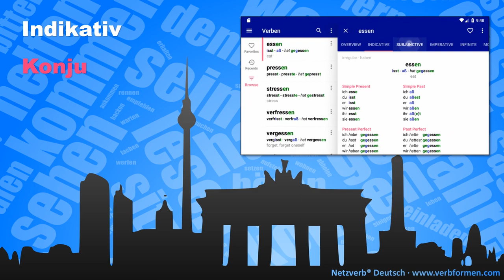Deutsche Verben - Mobile App Werbe Video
Stöbere in mehr als 23.000 regelmäßigen und unregelmäßigen deutschen Verben. Der Konjugator zeigt dir alle finiten und infiniten Formen der Verben und deren Übersetzung. Um alle Zeitformen und die grammatischen Merkmale anzuzeigen, gib einfach das Verb, eine Verbform oder die Übersetzung in das Suchfeld ein.

Details:
➕ 23,887 deutsche Verben 📖
➕ Einfache und zusammengesetzte Zeitformen
➕ Suche 🔍 nach Formen und Übersetzungen
➕ Endungen und Umlaute hervorgehoben
➕ Regelmäßige und unregelmäßigen Verben
➕ Wichtige Verben ❤ als Favoriten
➕ Suche mit Grammatiküberblick und Übersetzung
➕ Übersetzungen: Englisch, Russisch (Arabisch, Spanisch, Türkisch und andere folgen demnächst)
➕ Verlauf 🕐 zuletzt angeschauter Verben
➕ Über Teilen Start der App mit Verb
➕ Hilfsverben, Besonderheiten und Trennbarkeit
➕ Nacht- 🌑 und Tag-Modus ☀
➕ PDF-Download der Verbtabellen

Suchlisten:
➕ Infinitiv: Trennbarkeit und Reflexivität
➕ Stammformen: Präsens, Präteritum, Konjunktiv, Partizip, Hilfsverb
➕ Übersetzung: Englisch, Russisch, weitere folgen demnächst

Verbtabellen:
➕ Überblick: Stammformen, Hilfsverb, Trennbarkeit, Besonderheiten
➕ Indikativ: Präsens, Präteritum, Perfekt, Plusquamperfekt, Futur I und II
➕ Konjunktiv: Präsens, Präteritum, Perfekt, Plusquamperfekt, Futur I und II
➕ Imperativ: Präsens
➕ Infinitiv I und II, Infinitiv mit zu
➕ Partizip I und II

Die App gehört zur bekannten Webseite und bringt somit alle Informationen auf Dein Handy.